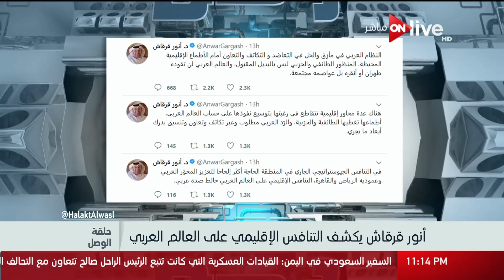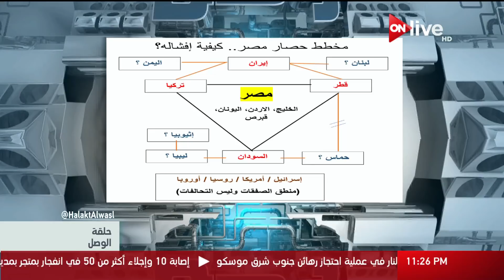حلقة الوصل - حلقة يوم الأربعاء بتاريخ 27 ديسمبر 2017 - الحلقة كاملة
يهتم بالتعرض للشأن الدولى فى الأحداث ويختار المذيع قضية يتعرض لها فى الفقرة الأولى مستعيناً بصور وخرائط أما الفقرة الثانية فيستضيف بها شخصية وعرض تقارير شارحة للقضية المطروحة وفى الفقرة الأخيرة يتم الرد على أبرز تساؤلات المشاهدين المشاركين فى الحوار على وسائل التواصل الاجتماعى، يقدمة الأعلامي الدكتو معتز بالله عبد الفتاح، ويعرض على ON Live من الأحد إلى الخميس

 الموقع الرسمي للقناة ..